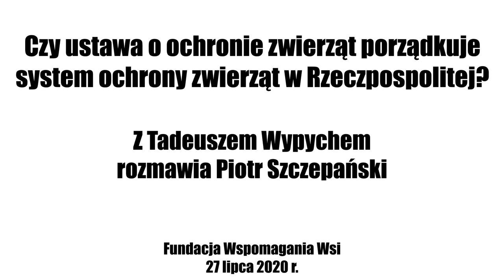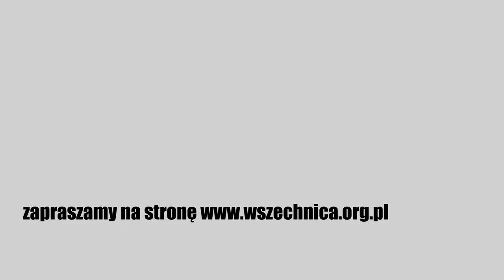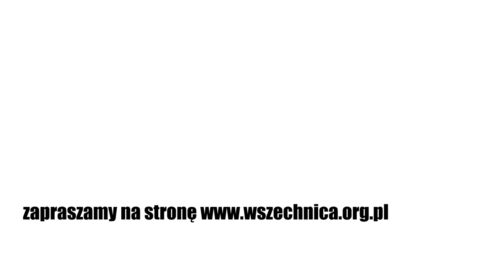Czy ustawa o ochronie zwierząt porządkuje system ochrony zwierząt w Polsce? - Tadeusz Wypych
Rozmowa z Tadeuszem Wypychem z Fundacji dla Zwierząt ARGOS, Fundacja Wspomagania Wsi, 27 lipca 2020 [1h05min]

Ustawa o ochronie zwierząt zakazała uśmiercania zwierząt z powodu bezdomności, natomiast nie powiedziała jak się nimi opiekować – mówi Tadeusz Wypych, prezes zarządu Fundacji dla Zwierząt ARGOS. W rozmowie z Piotrem Szczepańskim z Fundacji Wspomagania Wsi wyjaśnia, że sprzeczne i niekonsekwentne akty prawne obowiązujące w Polsce są przyczyną patologii, do jakich dochodzi w schroniskach dla zwierząt.

Fundacja dla Zwierząt ARGOS prowadzi biuro, które zajmuje się problemem publicznego systemu opieki nad bezdomnymi zwierzętami. Monitoruje działalności schronisk oraz hycli, a także gmin i urzędów. Zbiera również i publikuje materiały źródłowe. Uczestniczy też w postępowaniach sądowych i administracyjnych.

Tomasz Wypych wskazuje w rozmowie z Piotrem Szczepańskim, że Ustawa o ochronie zwierząt z 1997 roku nie reguluje, w jaki sposób schronisko ma sprawować opiekę nad znajdującymi się w nim zwierzętami. Uniemożliwia to skuteczną kontrolę administracyjną nad placówkami, a właściciele często wykorzystują ten fakt do pozbywania się kosztownych w utrzymaniu podopiecznych. Gość Wszechnicy zwraca również uwagę, że niektóre zapisy ustawy stoją w sprzeczności z innymi aktami prawnymi regulującymi sytuację zwierząt w Polsce.

Więcej o tym, jak Ustawa o ochronie zwierząt funkcjonuje w praktyce, nagraniu rozmowy.

Tadeusz Wypych - prezes zarządu Fundacji dla Zwierząt ARGOS